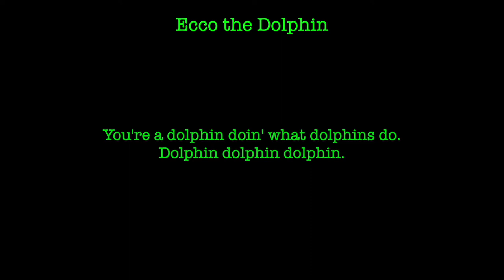Ecco the Dolphin - Sega Game Gear (Review / Let's Play / Reaction)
You're a dolphin doin' what dolphins do. Dolphin dolphin dolphin.